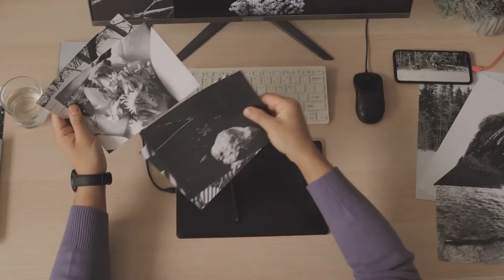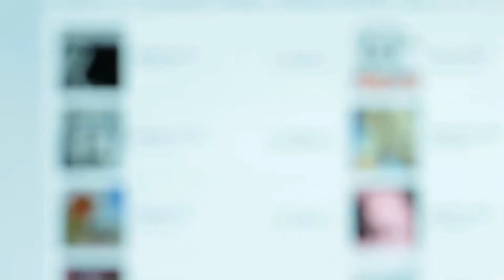Top 10 things you should never, ever google 😱